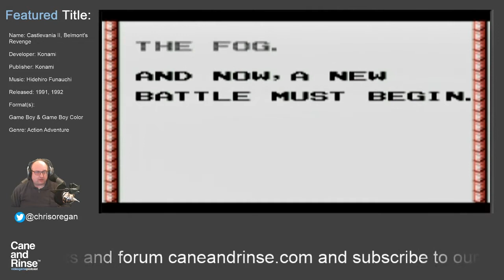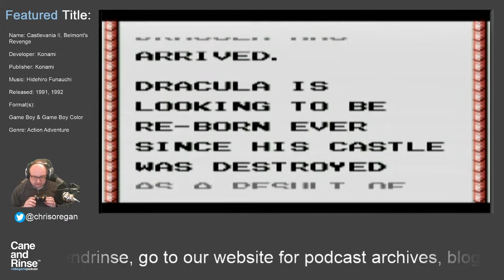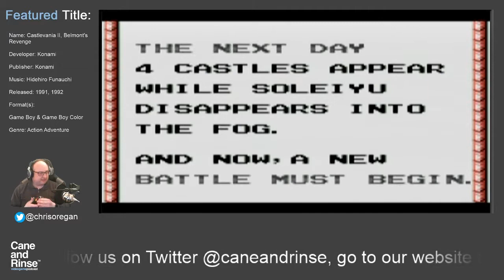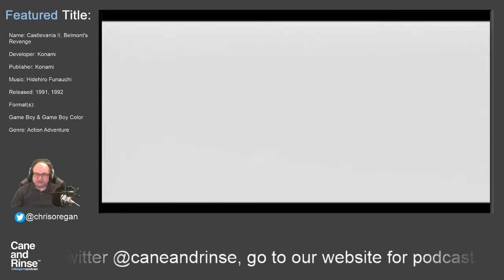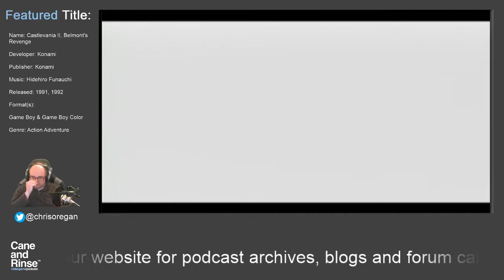Cane and Rinse Streams Episode 12 - Castlevania II: Belmont's Revenge on the Game Boy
This video is an archive of a Twitch stream that was aired on 14th April 2019 at 8pm BST. You can follow the Cane and Rinse Twitch streaming channel here: